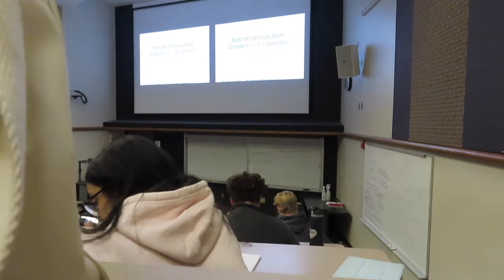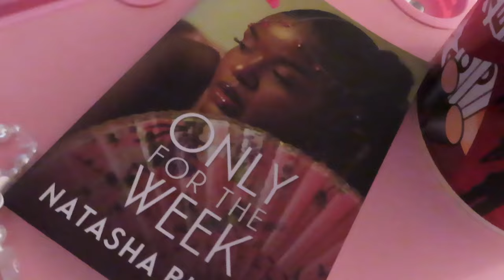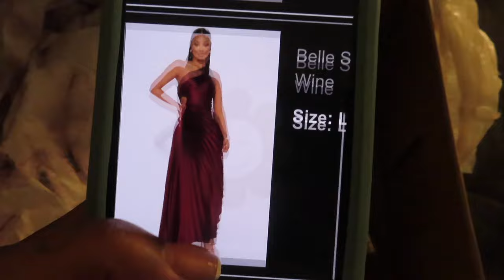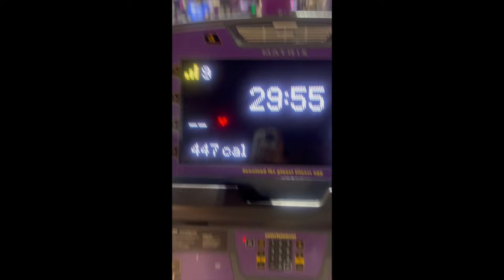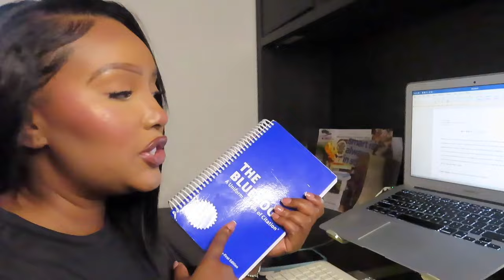VLOG: Wedding, College, Hot Yoga, Beis Haul, Studying, Brunch and More!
Spend the week with me doing the activities listed below. :)

College
Car chats
Hair appointment
Working out
Mini Grocery Haul
Studying
Fall Break
Brunch
Wedding
Beis Haul and more.